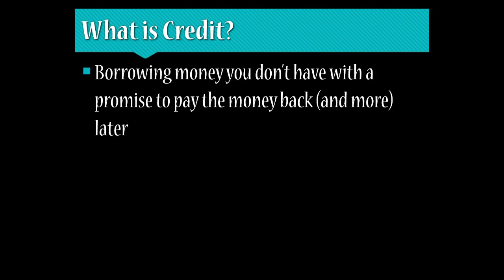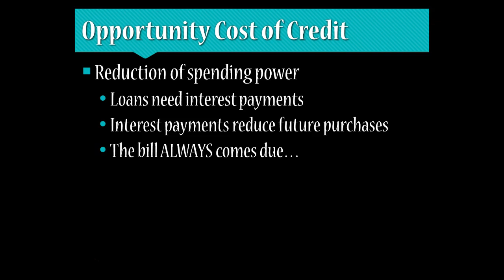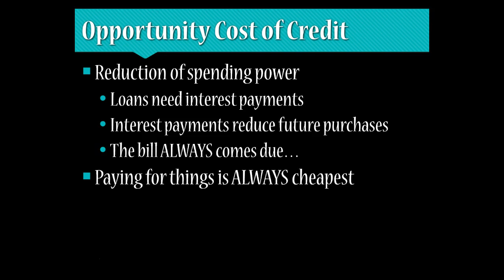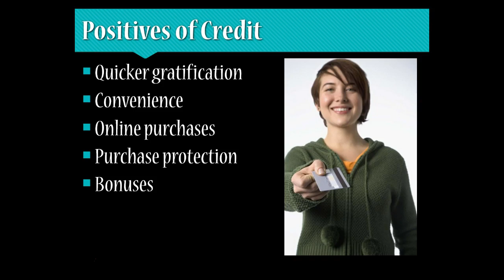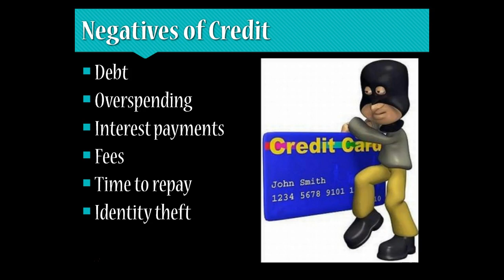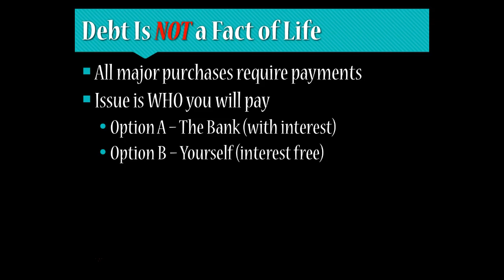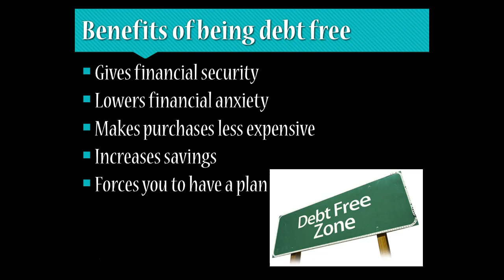Unit 4, Day 1 - Credit